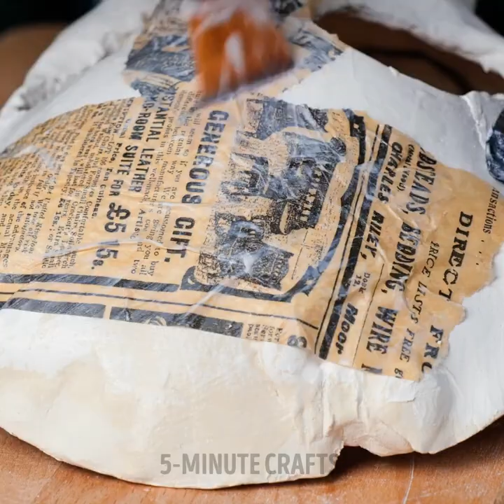Satisfying Clay Pottery || Amazing Clay Crafts You Can Easily Repeat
TIMESTAMPS:
00:31 How to widen clay pot
05:08 Mushroom jungle mug
05:43 Fun and weird clay crafts
09:47 Unique clay and gypsum masks

5-Minute Crafts DIY: ​@5MinuteCraftsDIY
5-Minute Crafts PLAY: ​@5MinuteCraftsPLAY